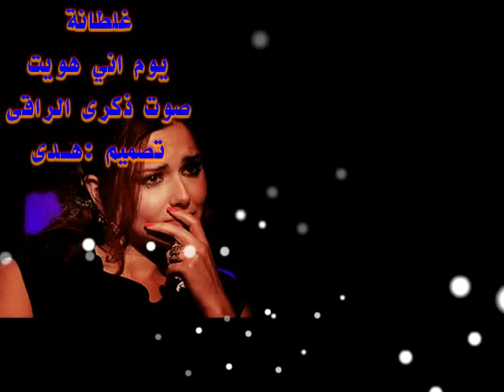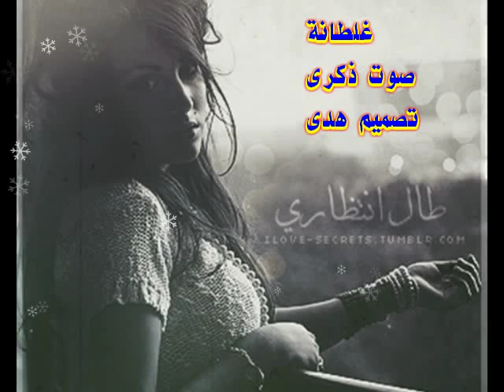غلطانة صوت ذكرى - تصميم هدى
صوت ذكرى الراقى - غلطانة -تصميم هدى
يوم اني هويت .. غلطانة
آبعترف أني خطيت غلطانة يوم أني هويت
المشكلة ماهو الخطاء المشكلة أني وفيت..
عطيتك الحب الكبير وآخلصت في حبك كثير
وعيشتني بحيرة وهم .. كذاب ماعندك ضمير ..
اصحى ياقلبي ولاتضيع .. لاتشتري وآحد يبيع
ما يسوى تتحسف عليه نصحته لكن ما يطيع
آرجع الى ذاك الزمان :
من هو وفى ومن هو الي خآن ؟!
تكذب علي وتقول آبيك ما عاد لك عندي آمان
وفيت..والله وفيت
غلطانة